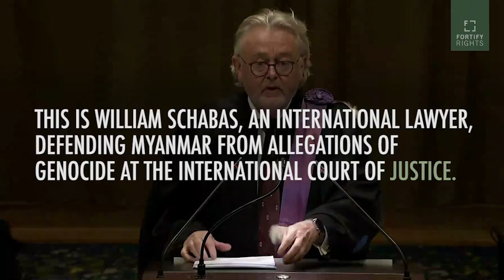Unreleased Footage Of William Schabas on Myanmar Genocide [FULL]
Lawyer compares Myanmar treatment of Rohingya to Nazi Germany.